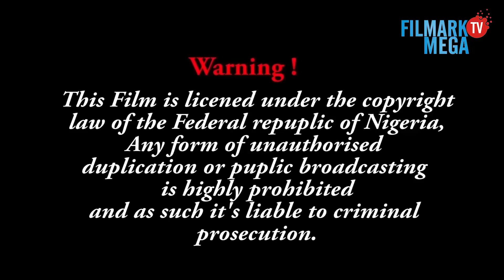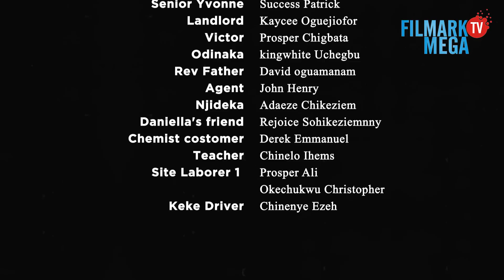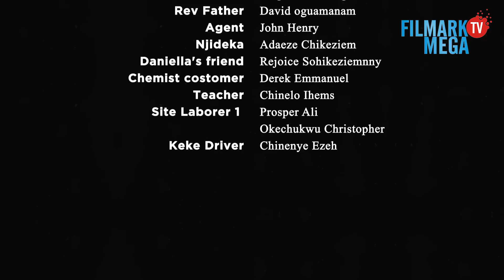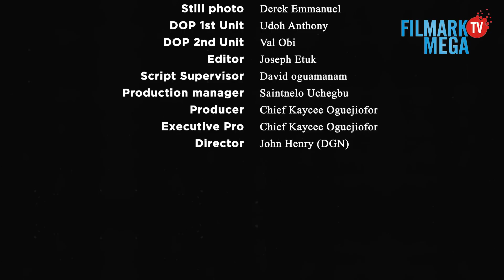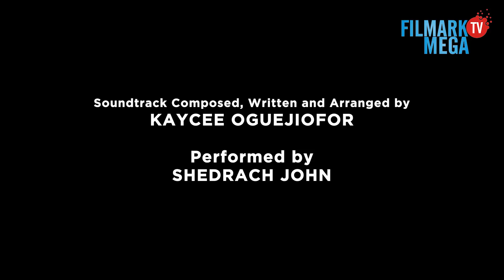DAIRY OF DANIELLA FINAL PART SEASON 8 | Mercy Kenneth | NEW NOLLYWOOD 2023 DRAMA MOVIE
DIARY OF DANIELLA  is PRODUCED & OWNED BY; KAYCEE OGUEJIOFOR  (FILMARK PRODUCTION LIMITED)